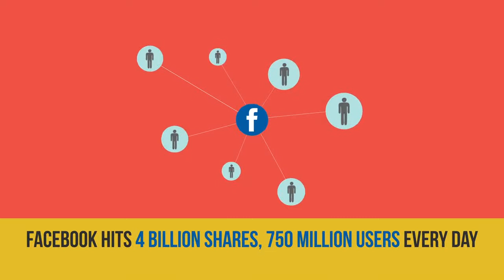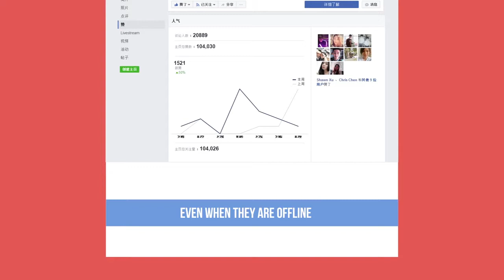Empire Media Corporate Promotion Video